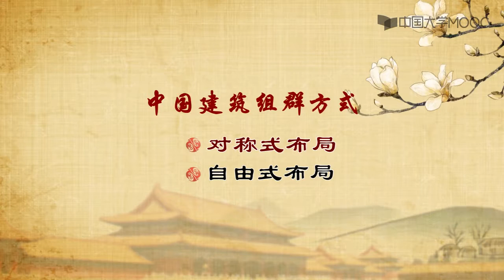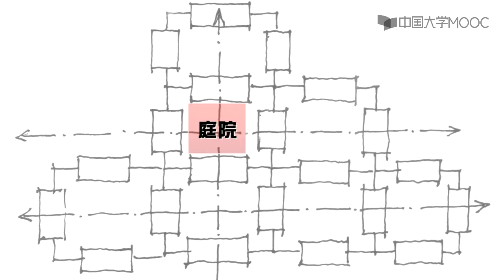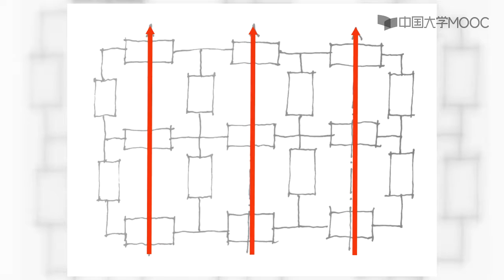1 1平面布局 2中国建筑组群方式